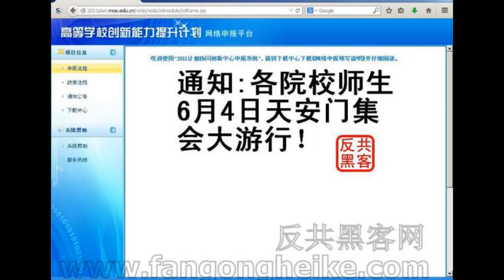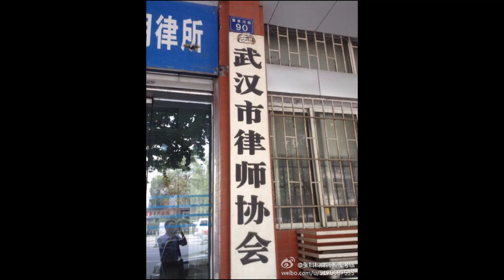亚太联播：大学生发布"重回天安门"方案被拘；安多藏区藏人被禁进入拉萨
听众谈话

听众谈话